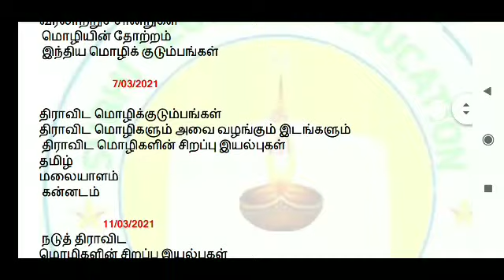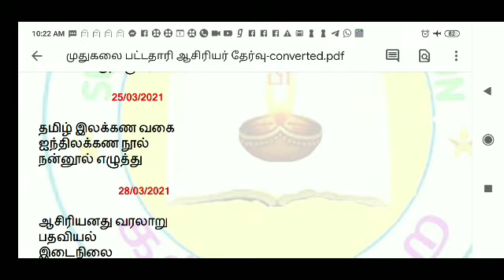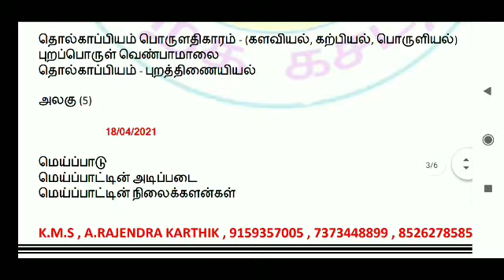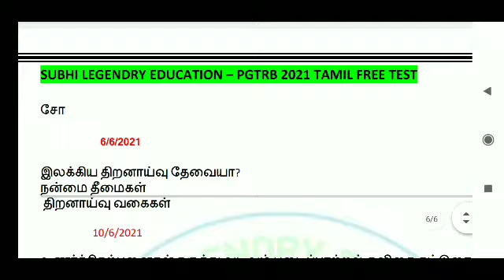PGTRB 2021 tamil exam full details & time table pdf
PGTRB exam 2021 tamil model test time table PDF

PG TRB 2021 தேர்விற்கு பயிற்சி மேற்கொள்ளக் கூடிய நண்பர்கள் கீழே உள்ள ஏதாவது ஒரு குழுவில் இணைந்து கொள்ளவும்